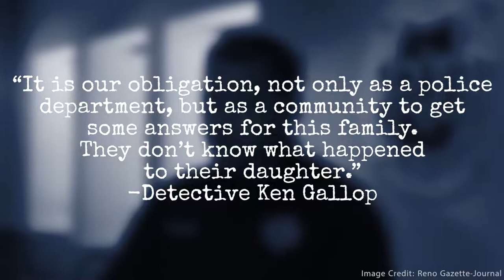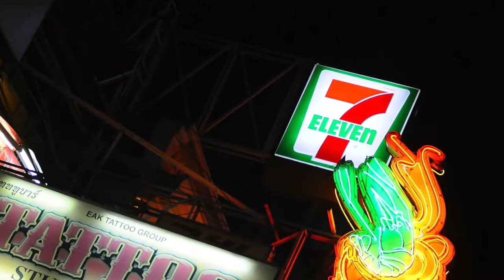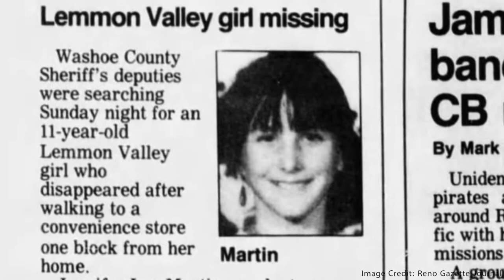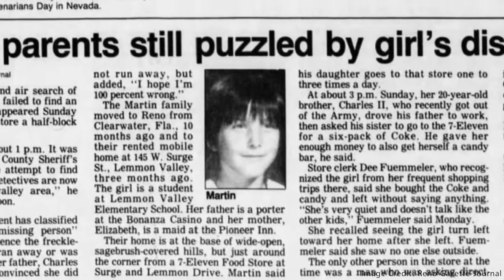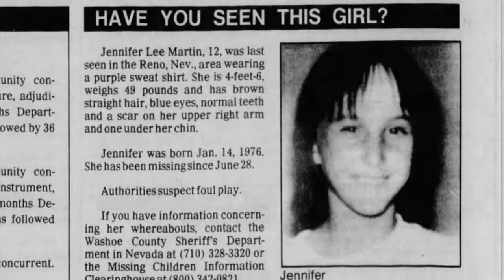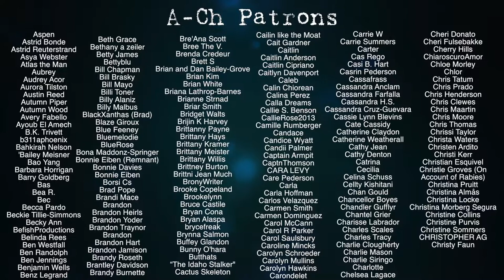Cayleigh Elise Videos: Nevada Sandra Butler and Jennifer Martin DARK MATTERS #42